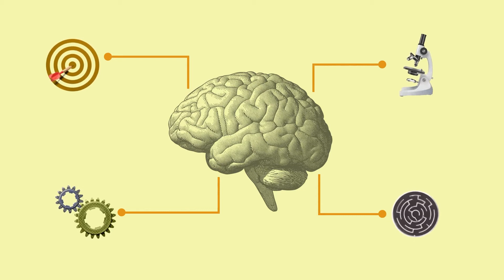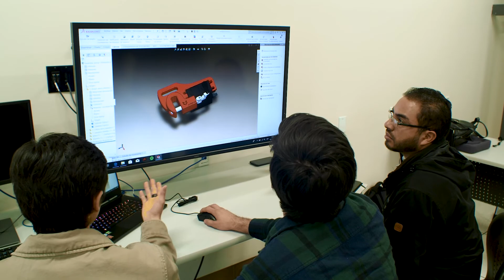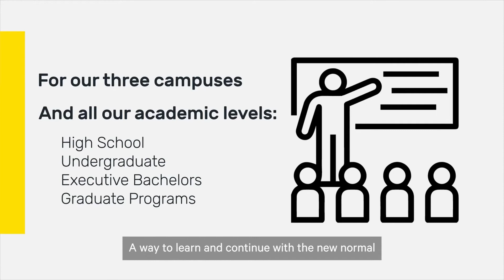Let's Talk About CETYS │ Ep6 - Liderazgo Estudiantil